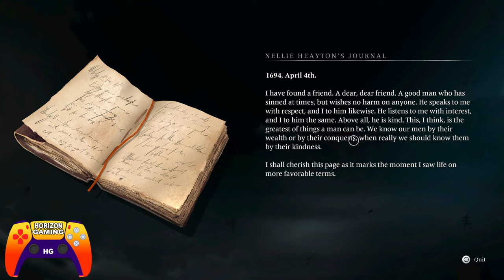How to Finish They Heaytons - Hammer and Tongs - Banishers Ghosts of New Eden